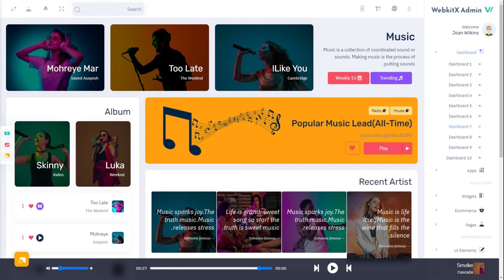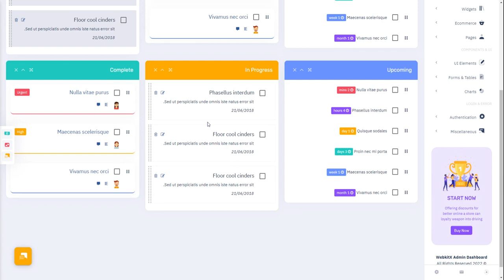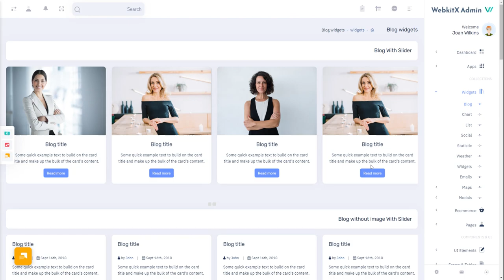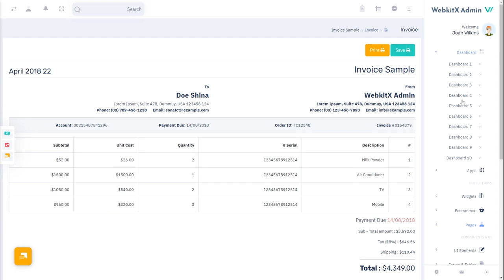Most Useful Bootstrap Admin Dashboard – WebkitX Admin Template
WebkitX Full Width Dashboard Template is a unique dashboard with features like Order, Revenue, Shopping, Sales visits, monthly revenue, and performance tracking. We have developed this admin template by the unique and minimal look of the CRM’s software. Bootstrap 4 latest with SASS. WebkitX Admin Dashboard Template a clean way to use the design for your dashboard projects. This can be used for admin dashboard Applications for your online applications.

WebkitX Full Width Dark RTL Admin Dashboard – Bootstrap Admin Template Dashboard Web Application. The Admin HTML template can be used for online applications and software. Clean, Modern, New, Creative look for your application. This comes with SasS. A combination of Revenue, Orders, Visitors.

WebkitX Full Width Dark RTL Admin Dashboard is a Fully responsive admin dashboard template for Data, Reports, analytical & eCommerce concept, and theory. The Dashboard shows how much your store sales were in the current month.